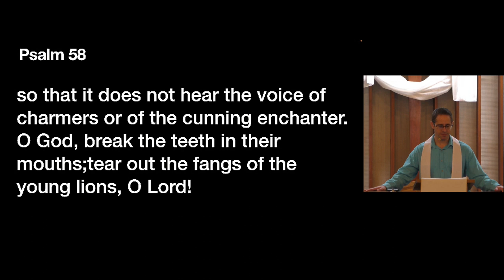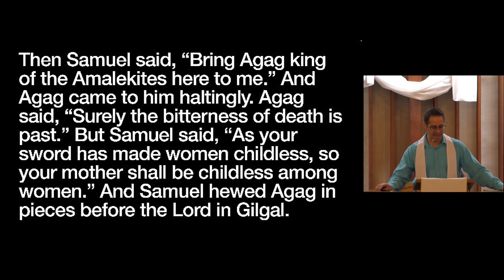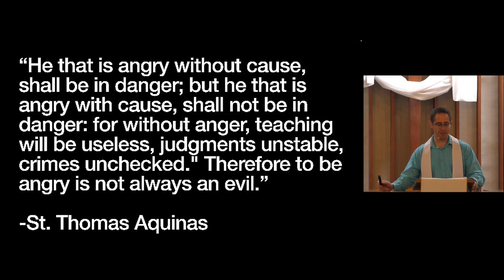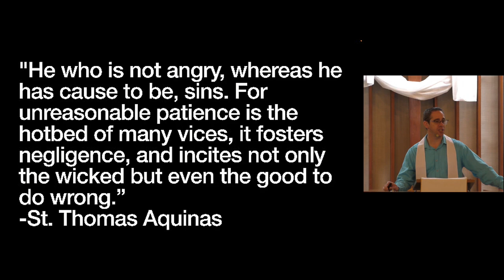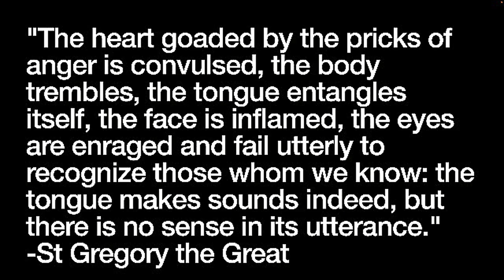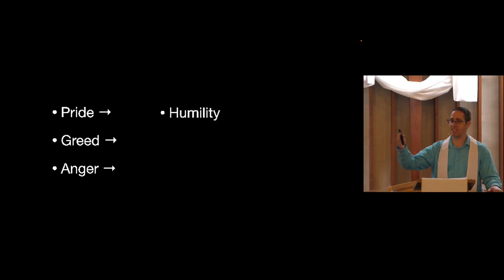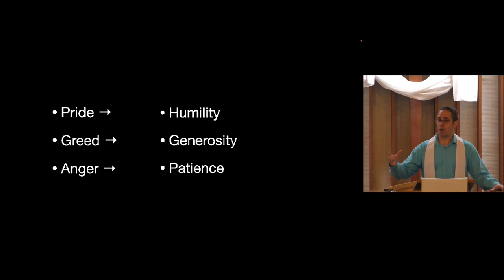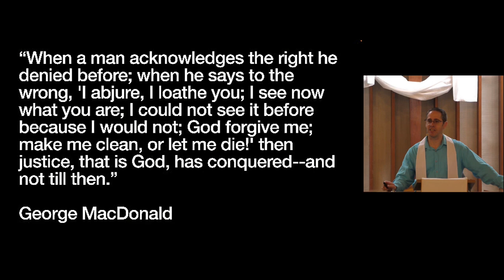Today's Sermon 15 May 2022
Psalm 58: Anger